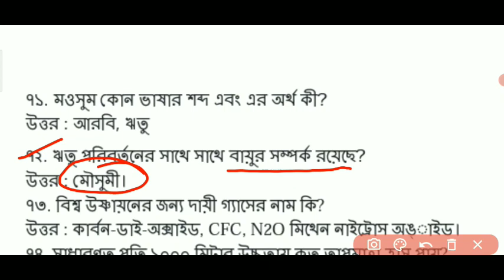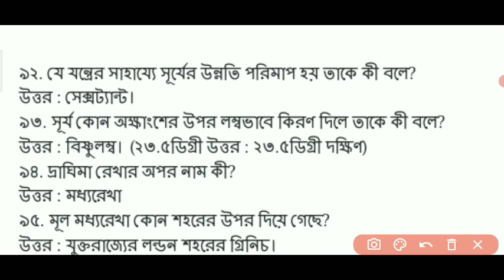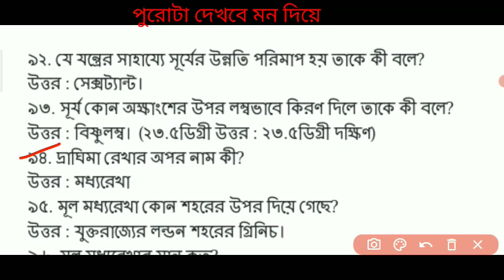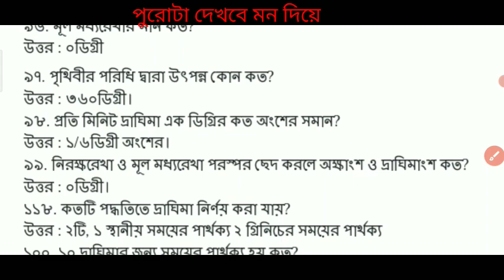GK For West Bengal Police & All Job Exam// WBP// KP// LADY CONSTABLE // Set - 3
GK For West Bengal Police  & Kolkata Police Constable